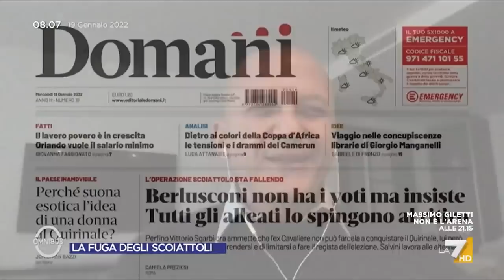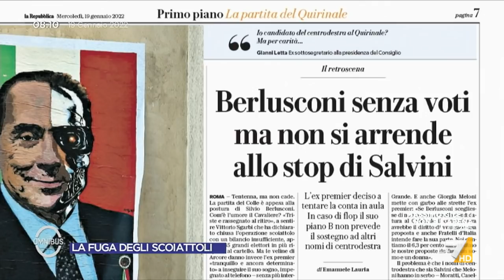Quirinale, i retroscena di Augusto Minzolini: "La candidatura di Berlusconi non ancora ritirata"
Gli ultimi retroscena sul Quirinale nell'analisi politica di Augusto Minzolini